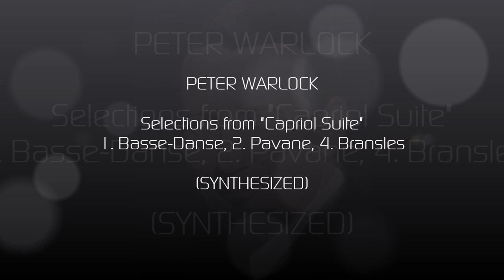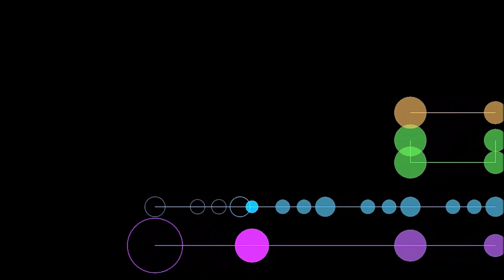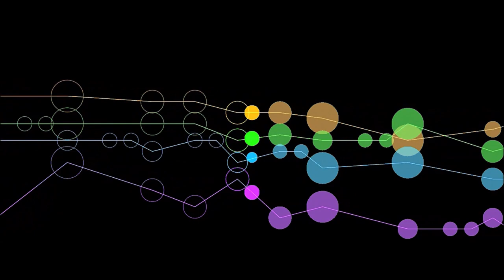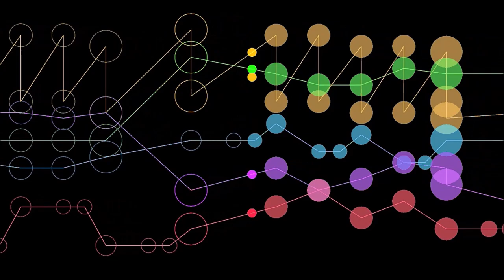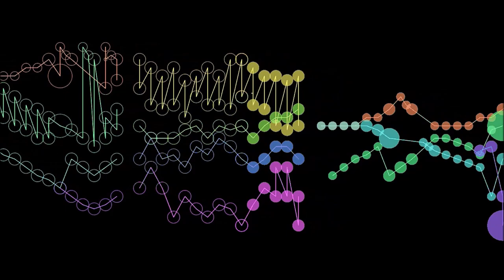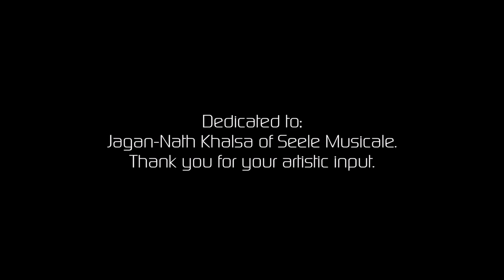Warlock: Selections from "Capriol Suite" (Synthesized)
Peter Warlock, by-name of Philip Arnold Heseltine (1894 – 1930), was an influential British (self-taught) composer. Warlock, (reflecting Heseltine's interest in occult practices), was used for all his published musical works. He was a respected authority on neglected Elizabethan music, and had a vast knowledge of English poetry from medieval times onward, which helps to explain the charm and sensitive word-settings of his many songs. He also achieved notoriety in his lifetime through his unconventional and often scandalous lifestyle.

Deciding not to follow the family tradition of working in the stock exchange or civil service, Heseltine never established a conventional career. He was a published music critic and editor, and perhaps most significantly, a revolutionary scholar in the study, arrangement, and transcription of early music. In addition to his critical writings, he produced a full-length biography of Frederick Delius and wrote, edited, or otherwise assisted the production of several other books and pamphlets.

To some, it was as if he led a double-life, writing confrontational and controversial music critiques published under his given name, while writing songs in his own original style using the pseudonym. It was during the 1920s when much of his music was written, with his first widely acknowledged masterpiece, the song cycle "The Curlew" in 1922. His period of creativity continued only for a few years culminating in the composition of his most famous work – the "Capriol Suite" in 1926. Unfortunately, towards the end of his life, Heseltine became ultimately depressed (a life-long condition) by financial difficulties and a loss of his creative inspiration. He died in his London flat of coal gas poisoning in 1930, probably by his own hand.

The "Capriol Suite," first appeared in 1926 as a piano duet and was quickly scored for strings (with both versions being published in 1927, followed by a full orchestral arrangement in 1928). It takes its melodic material from a fascinating and highly original 1588 book by the French priest Jehan Tabourot (1519-95). Coincidentally, also a nom de plume – an anagram of "Thoinot Arbeau.”

Translated to English in 1925, “Orchesography and treatise in the form of a dialogue by which all people can easily learn and practice the honest exercise of dances” or "Orchésographie" for short, is more than just a collection of dance tunes. It provides a primer on the basic etiquette of social dancing in 16th-century France along with detailed instructions for the dance steps involved. It also serves as one of our best sources on the music and social norms of the time. Typical for instructional books of the Renaissance, it’s written as a dialogue between Arbeau and a presumably fictional young lawyer named Capriole (hence Warlock’s title), who is eager to learn the art of social dancing. We don’t know Arbeau’s tunes are his own original melodies or adaptations of folk music, but it is suspected the book contains a combination of the two.

The essence of Warlock’s "Capriol Suite" is new and innovative; his treatment of the dances is very free and bears little resemblance to the tunes in their original form. Because of this, the work is widely considered more of an original composition than an arrangement of Arbeau’s existing material. Each of the dances is presented in the order in which they appear in the manual (with the exception of "Bransles," which includes portions of several different tunes). Each movement title reflects the specific dance being portrayed, for example "Mattachins" is a sword dance, and "Bransles" is a country dance. Of particular note is Warlock’s occasional use of more adventurous harmonies. These discords, used very sparingly, not only exhibit Warlock’s unique stamp but also reveal these dances in a distinctly modern light.

The suite consists of six movements: Basse-Danse, Pavane, Tordion, Bransles, Pieds-en-l'air, and Mattachins, and the work is dedicated to the Breton composer Paul Ladmirault, with whom Warlock shared a mutual admiration, and who had published a flattering article about him in 1927.

Warlock’s Capriol follows in the footsteps of Grieg’s Holberg Suite (1884), Respighi’s Ancient Airs and Dances (1917), Prokofiev’s “Classical” Symphony (1917) and Stravinsky’s Pulcinella (1920). It represents an English facet of Neoclassicism, the style of employing elements of aesthetic movements of the past in the artwork of the present. In music, composers embraced the balance, structure and symmetry of the Baroque and Classical periods while retaining their modern harmonic and melodic languages.

As always, the use of headphones will greatly enhance the listening experience.